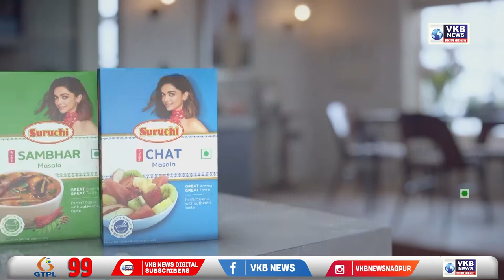नागपूर - पदव्युत्तर प्रवेश प्रक्रिया संशयाच्या भोवऱ्यात